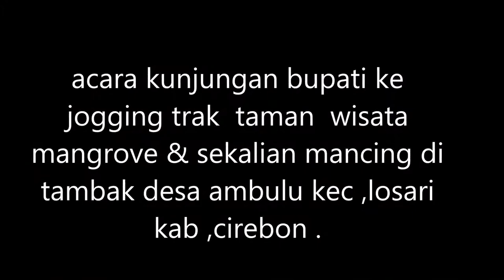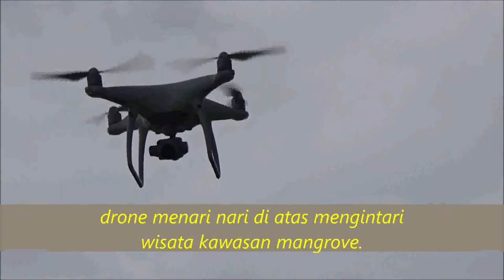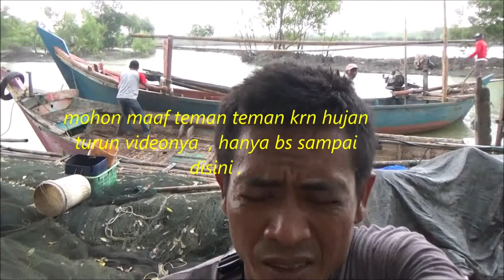Bupati mancing ikan di lokasi jogging track wisata mangrove.